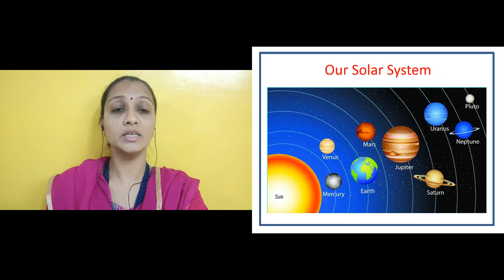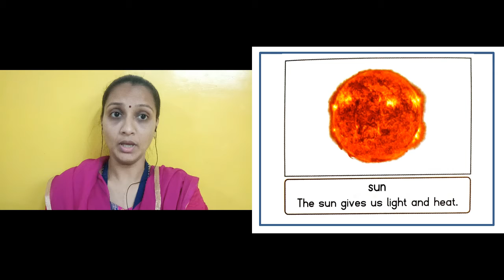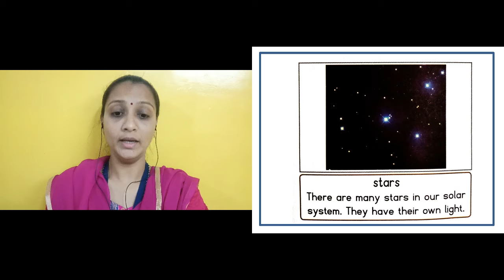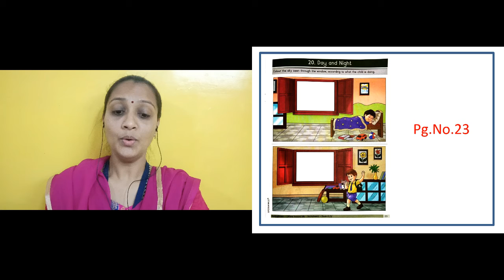Book 9 Our Solar System Final